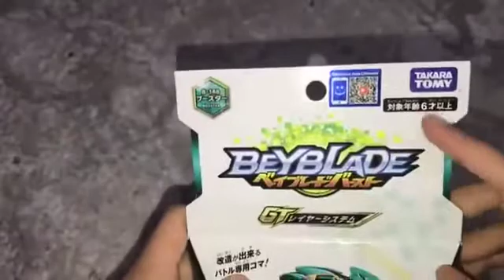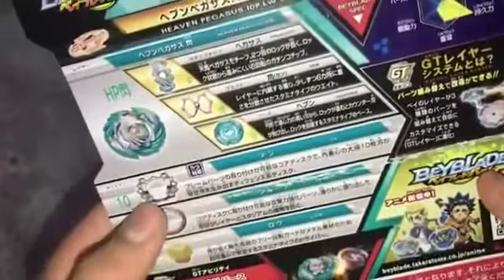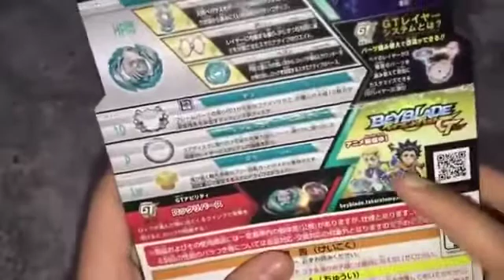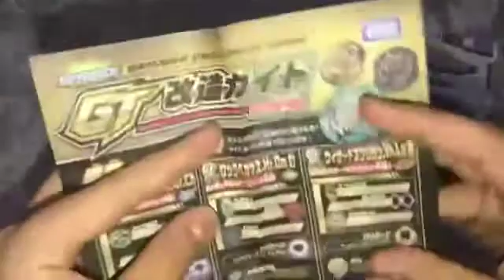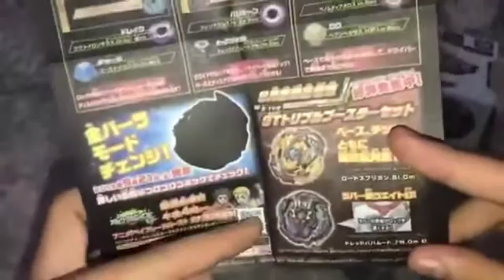HEAVEN PEGASUS TANITIMI - Takara Tomy - Beyblade Burst GT Gachi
Corocoro
Beyblade Burst DB Corocoro
Beyblade Burst DB Episode 8 Preview
Beyblade Burst Dynamite Battle Episode 7
Beyblade Burst Dynamite Battle Episode 8 Preview
Beyblade Burst DB Episode 7 No Music
Valt Vs Bell
Bell Vs Lui
Bell Vs Shu
Beyblade Burst DB Episode 9
Beyblade Burst DB Episode 9 Preview
Free Vs Bell
New Fafnir

Beyblade Burst
Beyblade
Beyblade Burst God
Beyblade Burst Choz
Dead Phoneix
Emperor Forneus
Emperor Forneus Unboxing
Dead Phoneix Unboxing
Random Booster Vol 24
Random Booster Vol 24 Unboxing
Variant Lucifer
Variant Lucifer Unboxing
Gold Variant Lucifer
Zwei Longinus
Zwei Longinus Unboxing
Cosmo Valkryie Unboxing
Random Booster Vol 15
Brave Valkryie Unboxing
Brave Valkryie Vs All Spriggan
Brave Valkryie Takara Tomy
Brave Valkryie Unboxing Takara Tomy
Jet Wyvern Unboxing
Lucifer The End Unboxing
Lucifer The End Review
Twin Nemesis Unboxing
Twin Nemesis Takara Tomy
Turbo Spryzen
Turbo Spryzen S5
Turbo Spryzen Hasbro
Turbo Spryzen Unboxing
Random Booster Vol 10
Random Booster Vol 10 Unboxing
Crash Ragnaruk Unboxing
Jet Wyvern
Jet Wyvern Unboxing
Jet Wyvern Review
World Spriggan
World Spriggan Review
World Spriggan Takara Tomy
World Spriggan Unboxing
Rage Longinus
Rage Longinus Takara Tomy
Rage Longinus Unboxing
Emperor Forneus
Emperor Forneus Unboxing
Mirage Fafnir
Mirage Fafnir Takara Tomy
Mirage Fafnir Unboxing
Dead Phoenix
Dead Phoenix Unboxing
Dead Phoenix Takara Tomy
Winning Valkryie
Winning Valkryie Unboxing
Crash Ragnaruk
Crash Ragnaruk Unboxing
Random Booster Vol 18 Unboxing
Buster Xcalibur Unboxing
Heaven Pegasus Unboxing